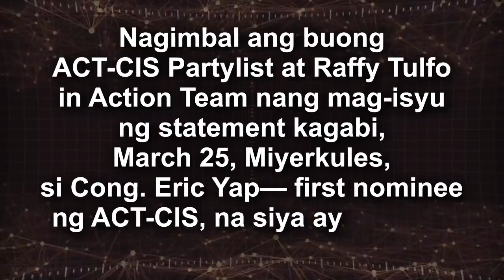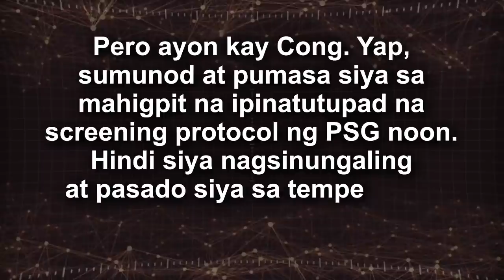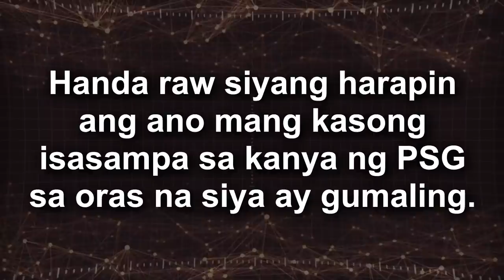IPAGDASAL PO NATIN SI ACT-CIS CONG. ERIC YAP!